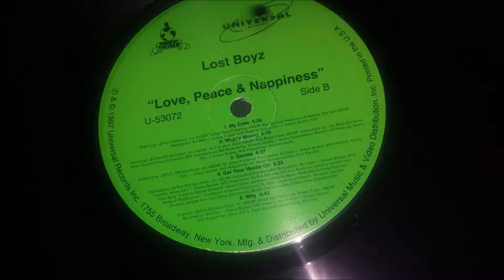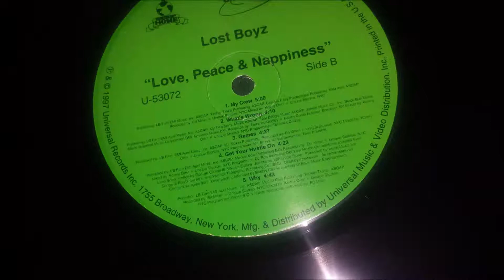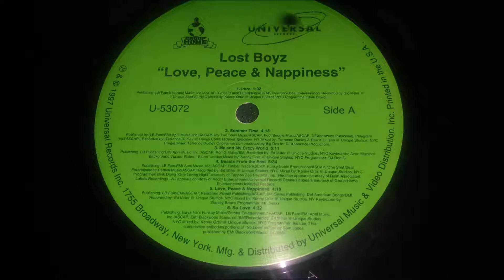Lost Boyz - Get Your Hustle On